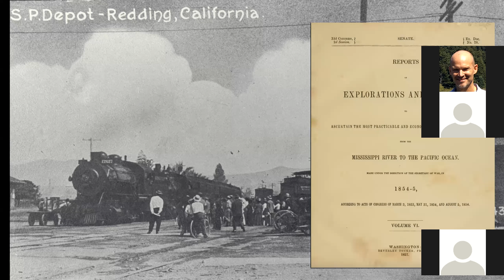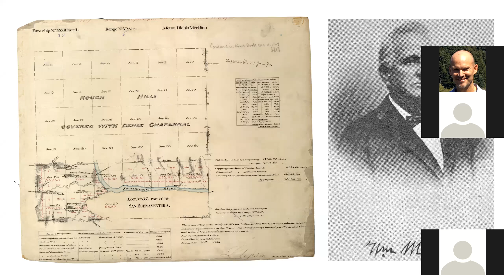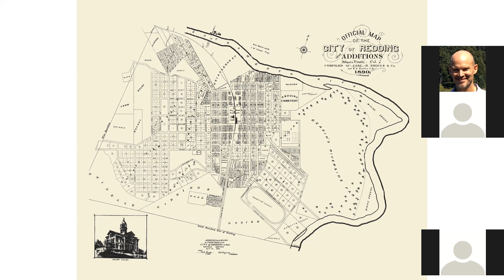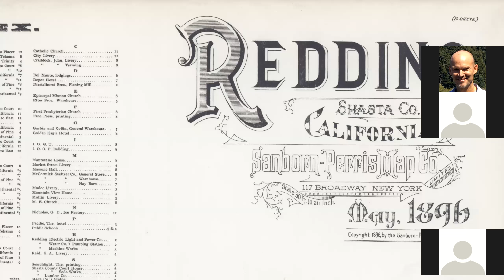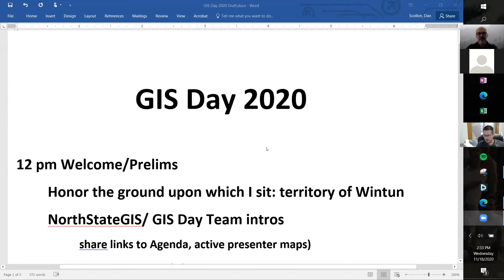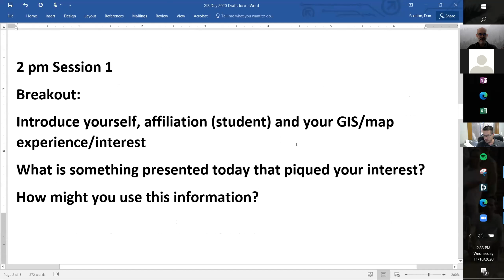A Brief History of Transportation & Mapping in the Shasta Region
GIS Day 2020 talk from  transportation planner and historian Michael Kuker giving a brief historical survey of transportation modes and mapping in the Shasta Region.